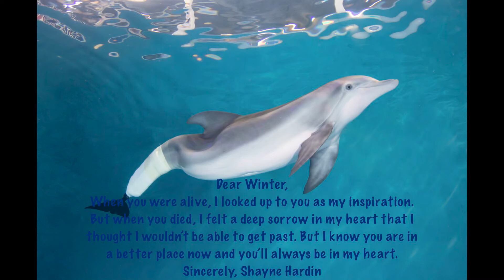My Message to Winter the Dolphin (2005 - 2021)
Here is a message to the most famous bottlenose dolphin. We will all miss her.